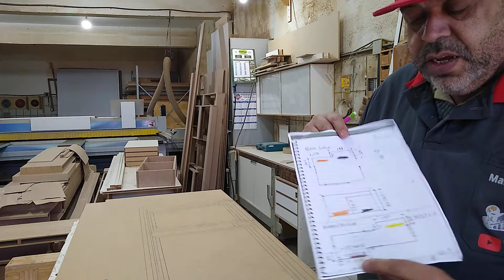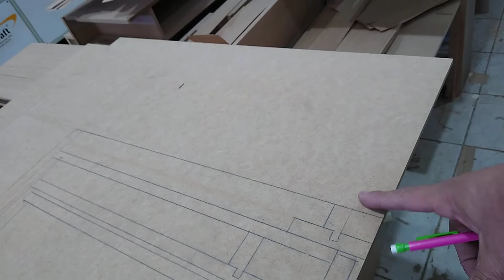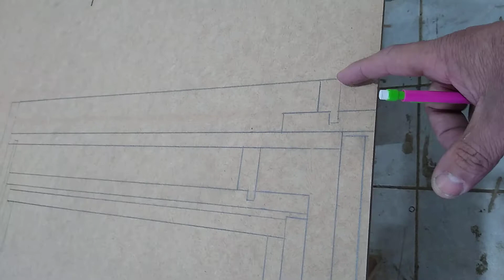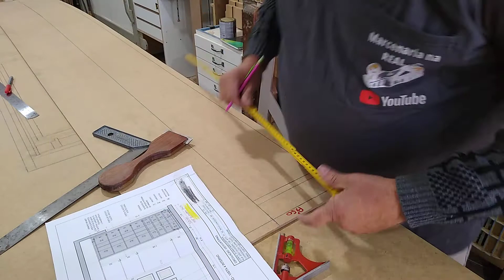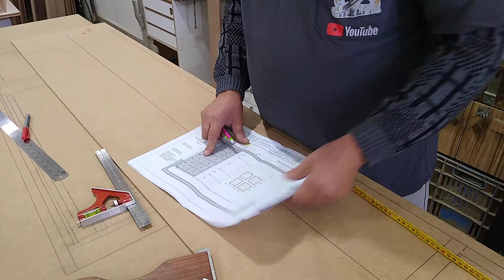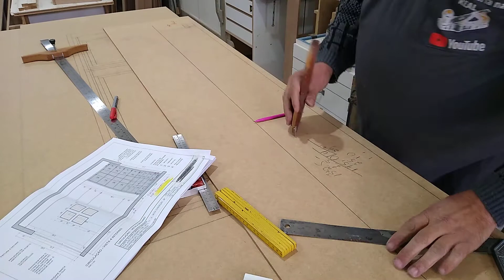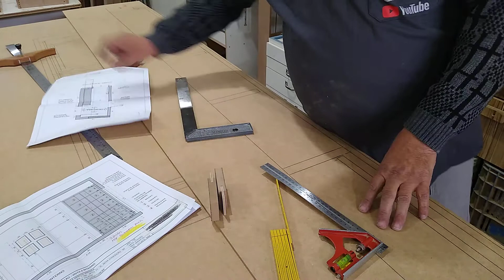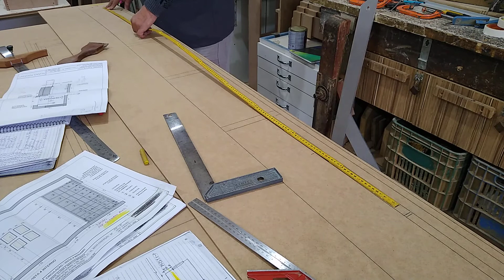início de trabalho , fazendo régua transado fino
neste conteúdo vou mostrar como se faz o trassado fino de uma régua , para iniciar um trabalho de marcenaria .